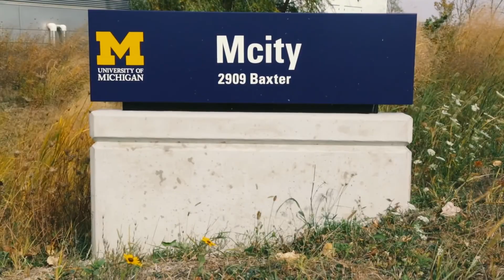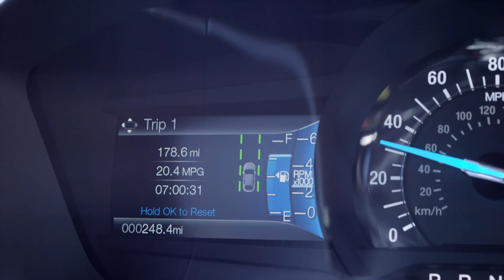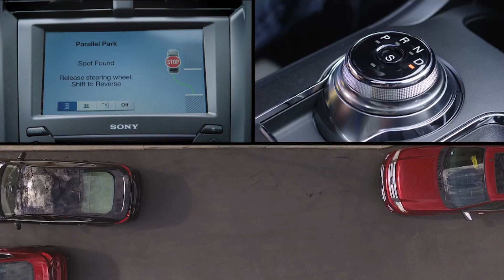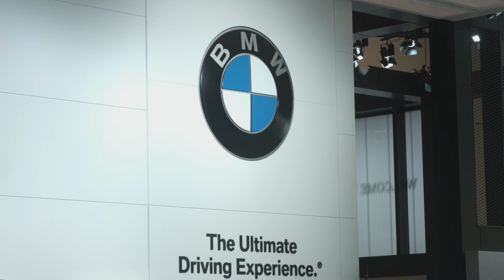Ford Fusion 2018 paving the way for automation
In part one of IT World Canada's series of feature videos exploring some of the newest autonomous technologies currently available today, Mandy Kovacs looks at how Ford is leading the pack. Its latest Fusion Platinum, Sport and 2018 Mustang come with features like adaptive cruise control, parking assist and pedestrian detection as standard equipment, and the rest of its lineup won't be far behind.